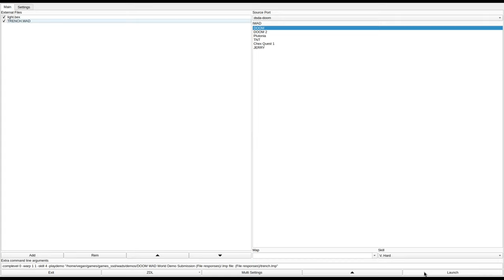DOOM 1 - TRENCH.WAD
called "TRENCH.WAD" in the /idgames FTP.
created by Joshua Lehrer Fabian Tillier on May 12th, 1994.
from the .txt file included with the WAD:
"TRENCH WARFARE! An incredible DEATHMATCH adventure. Hunt down your buddies in an intricate maze of trenches, while seargants and imps shoot at you from above. Watch out for baddies in the trenches too. No, we didn't overload the level with bad guys, they are just strategicaly placed. Remember, this is a WAR, not masacre. FOR MAXIMUM ENJOYMENT, TURN RESPAWN ON! The level will run out very quickly if you don't. Trust us. We have play tested this for hours, and hours, and hours, and hours. : There is a cooperative exit for multi-player, and a simple one for single player. Oh, and have a good time, all the time. : Did we mention that you should turn RESPAWN on? doom -file trench.wad -respawn"